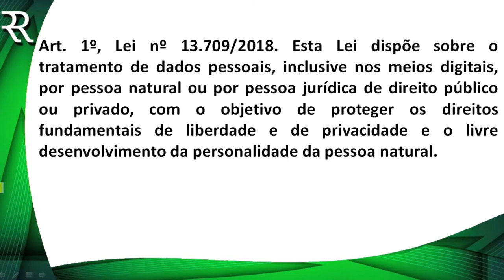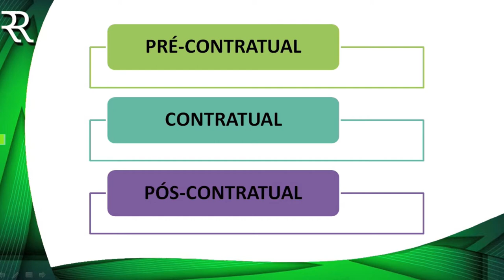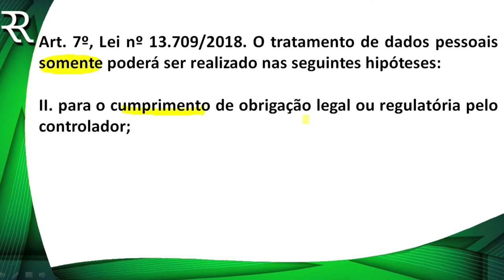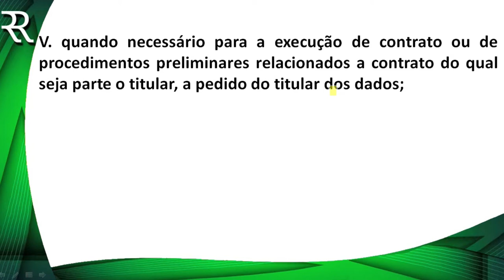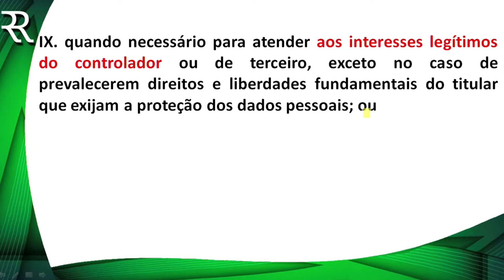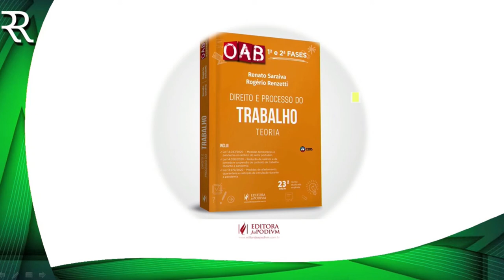DICA DIREITO DO TRABALHO - LGPD